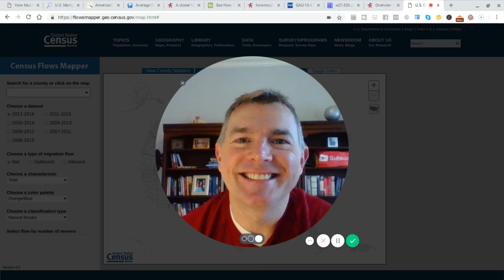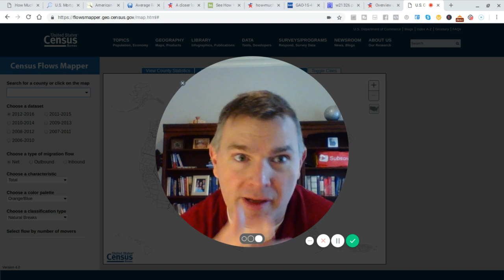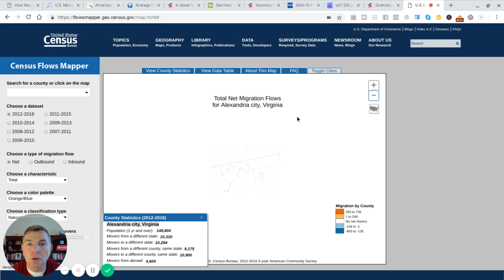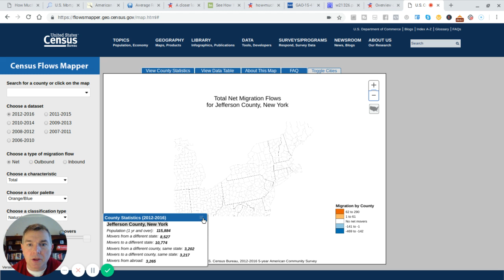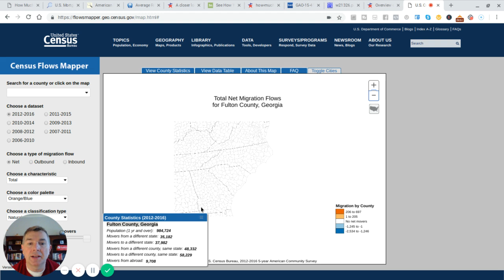Proof There is NO Mass Migration WithIn The US - Census Bureau Stats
State by State Tax Guide For Retirees:

LET'S SOCIALIZE!